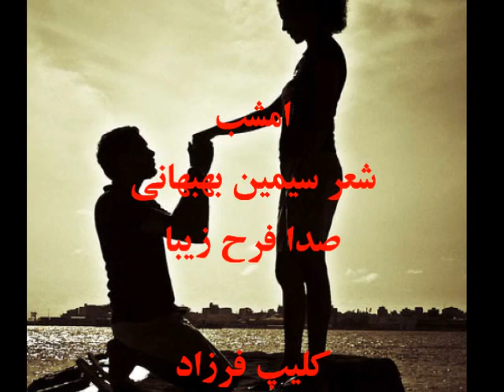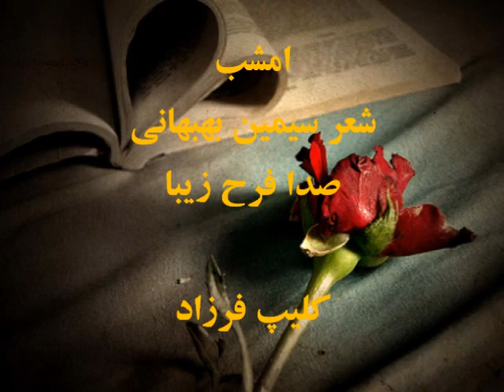Emshab( امشب )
امشب
شعر سیمین بهبهانی
صدا فرح زیبا
کلیپ فرزاد